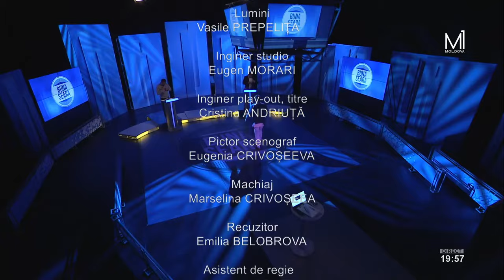Emisiunea „Bună Seara” cu Mircea Surdu // 28.09.2023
🛑 Urmărește o nouă ediție a emisiunii „Bună Seara” cu Mircea Surdu, la Moldova 1
‼📣 Discutăm cele mai importante evenimente politice ale săptămânii cu:
 ➡ Anatol Țăranu, analist politic;
➡ Ion Tăbârță, analist politic;
➡ Andrei Curăraru, expert în domeniul integrării europene, politici anticorupţie şi securitate,  WatchDog.